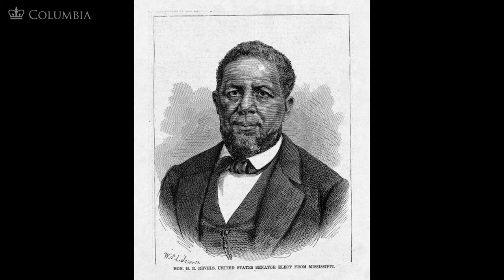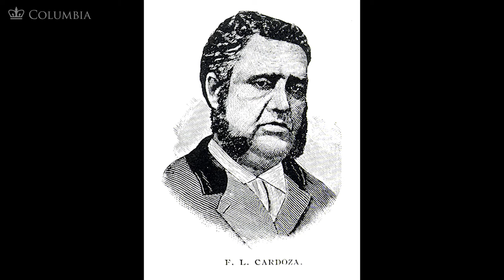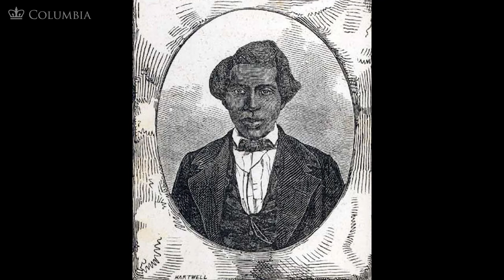MOOC | Some Black Political Leaders | The Civil War and Reconstruction, 1865-1890 | 3.5.3